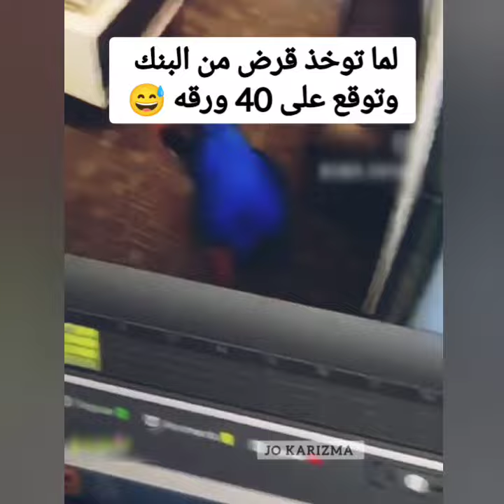حادث غريب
shortsadoptmeلا تنسو الاشتراااك في القناه وتفعيل زر الجرس ليصلك كل جديد ❤👍😎

مقاطع افلام مضحكة,
مقاطع افلام مضحكة جدا جدا جدا 😂😂😂,
مقاطع افلام مضحكة جدا,
مقاطع افلام مضحكة مصرية,
مقاطع مضحكة من افلام مصرية كوميدية,
مقاطع مضحكة من افلام,
مقاطع مضحكة من افلام مصرية,
مقاطع افلام هندية مضحكة,
مقاطع مضحكة من افلام جاكي شان,
مقاطع مضحكة من افلام محمد هنيدي,
مقاطع مضحكة من افلام تامر حسني,
مقاطع مضحكة من افلام اسماعيل ياسين,
مقاطع افلام مصرية مضحكة يوتيوب,
مقاطع افلام ومسلسلات مضحكه,
مقاطع مضحكه من افلام ومسلسلات مصريه,
مقاطع مضحكه من افلام ومسلسلات,
افلام مضحكة جدن جدن,
افلام هتموت من الضحك,
فيديوهات مضحكه من افلام,
مقاطع افلام مضحكه,
مقاطع افلام مضحكه مصريه,
مقاطع افلام مضحكه عربيه,
مقاطع افلام هندي مضحكة,
اريد مقاطع افلام مضحكه,
اجمل مقاطع افلام مضحكه,
مقاطع مضحكه من افلام مصريه,
مقاطع من افلام مضحكه,
نكت اجنبيه,
مقاطع افلام مصرية مضحكة عادل امام,
مقاطع افلام مصرية مضحكة جدا,
مقاطع افلام مصرية مضحكة قصيرة,
مقاطع افلام مصرية مضحكة للمونتاج,
مقاطع مضحكة افلام مصريه,
مقاطع من افلام مصريه مضحكه,
مقاطع مضحكة افلام مصرية,
مقاطع من افلام عادل امام مضحكة,
مقاطع مضحكة من افلام رامز جلال,
مقاطع مضحكة من افلام احمد حلمي,
مقاطع مضحكة افلام كرتون,
مقاطع مضحكة من افلام كريم عبد العزيز,
مقاطع مضحكة من افلام كورية,
مقاطع افلام قديمة مضحكة,
مقاطع مضحكة قفشات افلام,
مقاطع مضحكة من افلام بيومي فؤاد,
مقاطع مضحكه غربه البن,
مقاطع مضحكه افلام عادل امام,
مقاطع من افلام عربية مضحكة,
مقاطع مضحكة من افلام عثمان عريوات,
مقاطع افلام عربية مضحكة,
ض افلام مضحكه,
فيديوهات مضحكه هتموت من الضحك,
ضحك هتموت من الضحك,
مقاطع مضحكه جدن جدن,
مشاهد من افلام مضحكه,
لقطات من افلام مضحكه,
لقطات من افلام مضحكة,
ض مقاطع مضحكه,
ضحك شديد جدا,
مقاطع اجنبية مضحكة يوتيوب,
مقاطع مضحكه امريكيه,
مقاطع مضحكة ظاظا,
مقاطع مضحكه لزازا,
مقاطع مضحكة لظاظا,
مقاطع مضحكة لزازا,
مقاطع مضحكه الابره,
مقاطع افلام رعب مضحكه,
مقاطع مضحكة من افلام ديزني,
خال مضحك,
مقاطع مضحكة من افلام حسن حسني,
مقاطع مضحكة من افلام جزائرية,
مقاطع مضحكة جدا جدا جدا 😂😂😂 من افلام,
مقاطع مضحكه من افلام محمد ثروت,
مقاطع افلام تشلحيت مضحكة,
مقاطع افلام تركية مضحكة,
مقاطع مضحكة من افلام تركية,
مقاطع افلام امريكيه مضحكه,
مقاطع مضحكة افلام اجنبية,
مقاطع افلام عادل امام مضحكه,
مقاطع من افلام اللمبي مضحكه,
مقاطع افلام مضحكه افلام مضحكه,
مقاطع مضحكة من افلام امازيغية,
مقاطع مضحكة من افلام محمد امام,
مقاطع مضحكة من افلام اللمبي,
افلام مضحكة افلام مضحكة,
مقاطع من افلام مضحكة,
فيديوهات مضحكة من افلام ومسلسلات,
مقاطع مضحكه من الافلام,
فيلم مضحك وحلو,
قفشات الافلام المضحكه,
قفشات افلام مضحكه,
مقاطع كوميديه مقاطع كوميديه,
مقاطع كوميديه من افلام,
اشياء مضحكه مسلسلات مضحكه,
مقاطع مضحكة ابو فليس